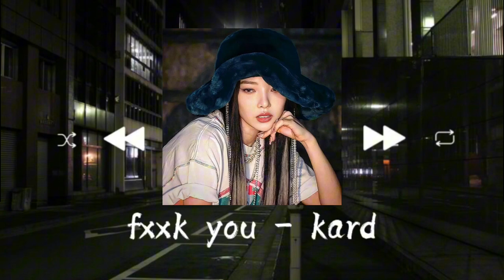late night kpop playlist ⊹₊⋆⟡₊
☾⊹₊ ⋆timecodes⊹₊ ⋆☽

||00:00|| it’s you by ateez
||03:28|| red lights by bangchan and hyunjin
||06:32|| eenie meenie by chung ha ft. hongjoong
||09:21|| gaslighting by onlyoneof
||12:10|| new classic by p1harmony
||15:11|| fxxck you by kard
||17:40|| untie by viviz
||20:48|| nobody knows by kiss of life
||24:02|| show me by devita
||27:54|| desert by onlyoneof
||30:59|| 13 by han
||34:47|| tie by oh sae bom
||38:00|| open mind by wonho
||41:09|| ufo by gemini ft. seori
||44:25|| valentine by pow
||47:07|| sign by dalsooobin
||50:23|| stupid o’clock by victon
||53:27|| god damn by i.m
||56:54|| wicked love by yena
||59:40|| watch me woo! by plave